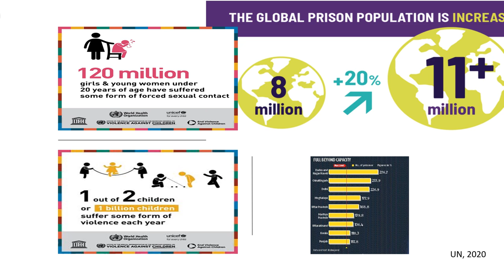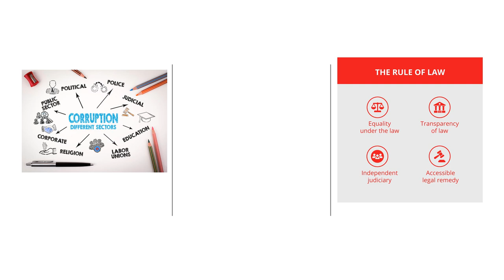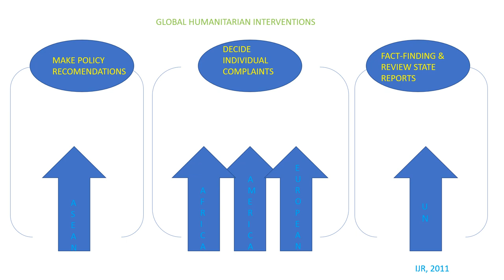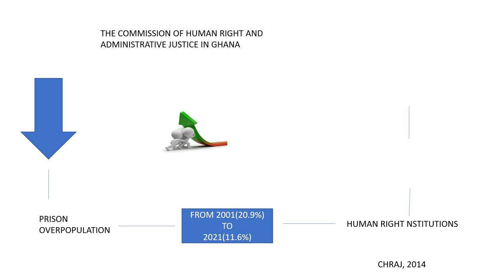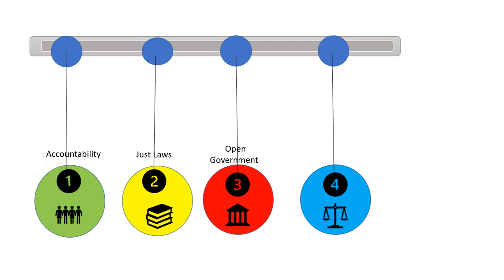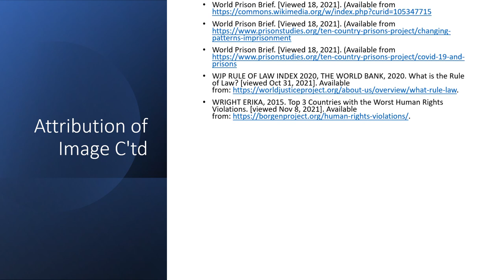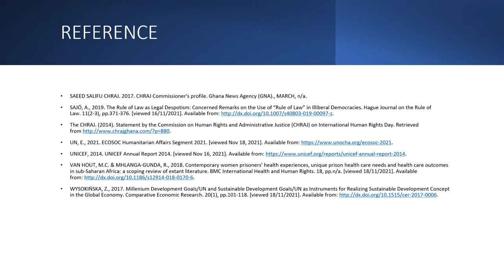Peace, Justice and strong institution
sustainable Development goal 16 - promoting peaceful and inclusive society, promoting justice for all and building a strong and effective institution